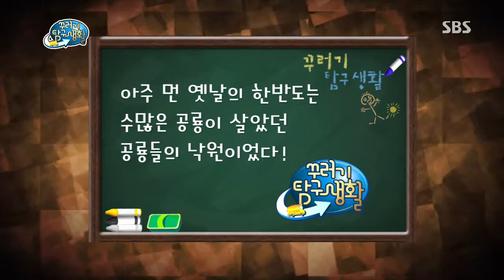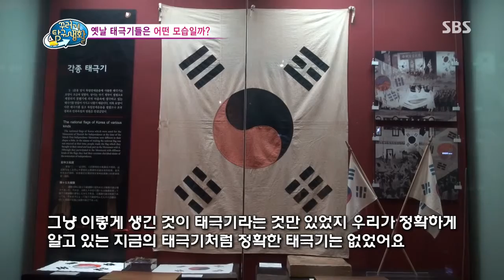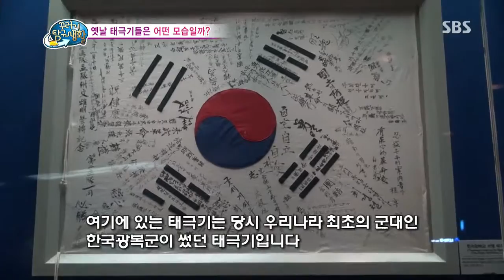[SBS] 꾸러기 탐구생활 364회 #3(3)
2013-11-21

[ 우리가 사는 한반도에 공룡이 많이 살았다?! ]
전라남도 보성군, 경상남도 고성군, 경기도 화성시까지~
한반도 곳곳에서 발견된 수많은 공룡 화석들.
혹시 먼 옛날, 한반도에 공룡이 많이 살았던 건 아닐까?

[ 옛날에는 태극기의 모양이 여러 가지였다?!]
책 속에서 발견한 옛날 태극기들. 그런데 모양이 다 다르다?
옛날에는 왜 태극기의 모양이 여러 가지였던 건지
그 이유에 대해 탐구해본다!